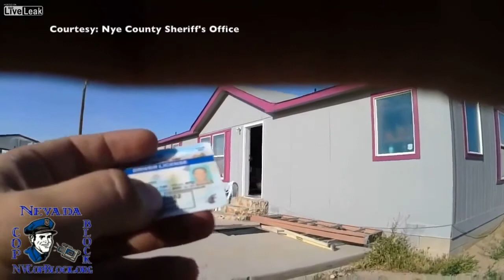Nevada Deputy Shoots And Kills Family Dog; Jokes About Getting Time Off (FULL)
Deputy John Tolle of the Nye County Sheriff's Office in Pahrump NV (just outside of Las Vegas) shot resident Gary Miller's dog after responding to a false panic alarm.

Deputy John Tolle initially claimed the dog, named Blu, was barking and growling while in the process of attacking him. However, the body cam shows otherwise. While the dog was running toward him, it was not barking or growling at the time he shot, nor was it close enough to attack him.

In addition, local news media has reported on numerous policy violations by Deputy Tolle. This included entering the yard in the first place without trying to contact the homeowner or checking for a dog within the yard. He also failed to attempt alternative methods to repel the dog, such as mace or a taser, which he had at his disposal.

Even more disturbing is that Deputy Tolle can be heard on the body camera footage laughing and stating "Maybe I'll get time off now!" Other deputies, as well as Tolle can also be heard making disparaging remarks about the dog's owner and pet owners in general, as well as sarcastically asking if Tolle had "investigated himself" at one point.